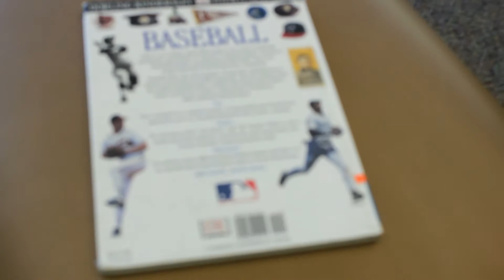Dreamscape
Done for the fun of it with what we had available. Needs more conflict but couldn't find any neighborhood kids at the time.